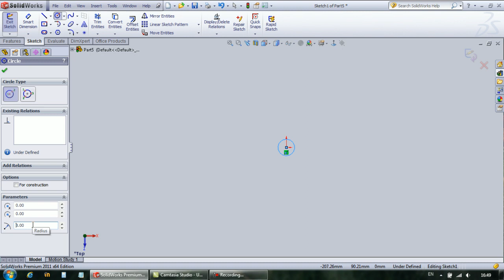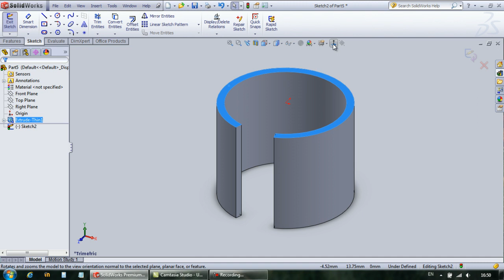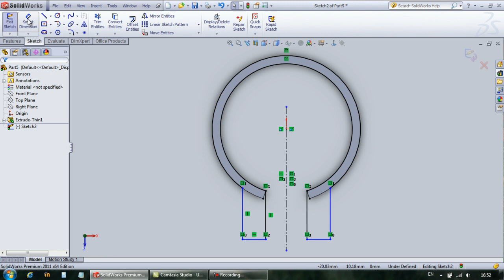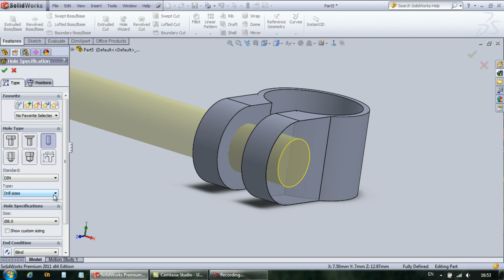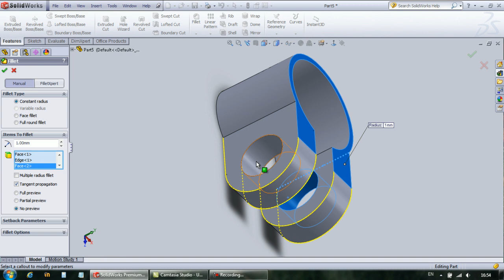Week04_2 หัวต่อเบาะ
สัปดาห์ที่ 4 ชิ้นงานที่ หัวต่อเบาะ
เรียนรู้การใช้คำสั่งมนหัว (full round fillet)